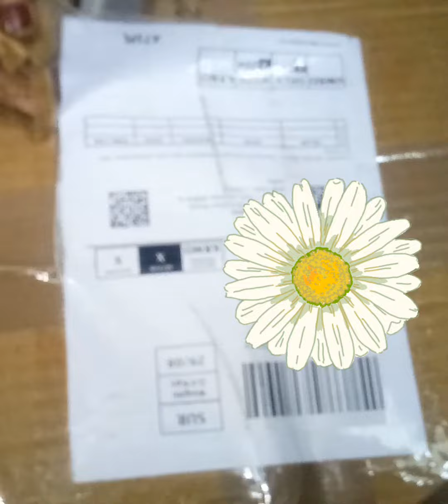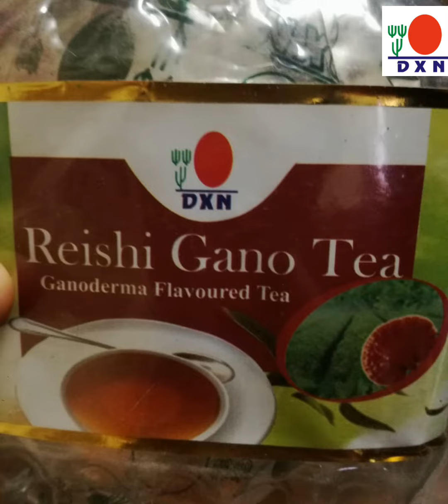Unboxing|Dxn Products|Banaat Hadi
Dxn products
Organic Toothpaste
Organic Black Tea
For more Products of Dxn commenent below